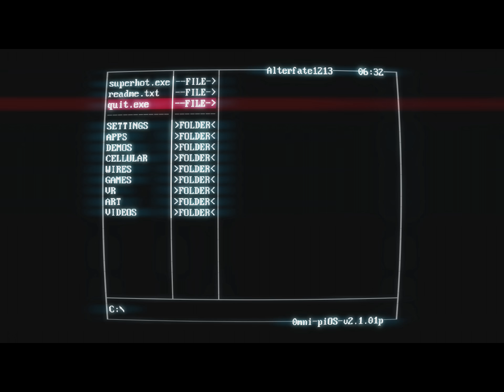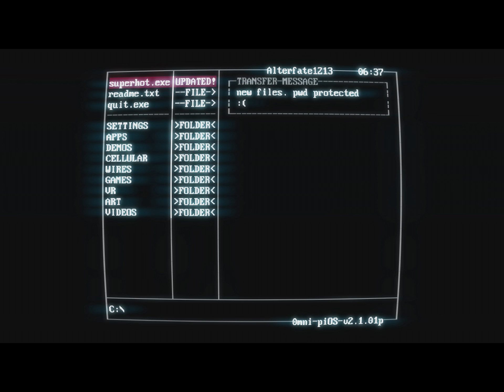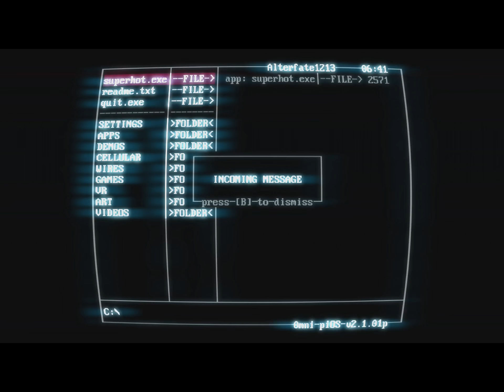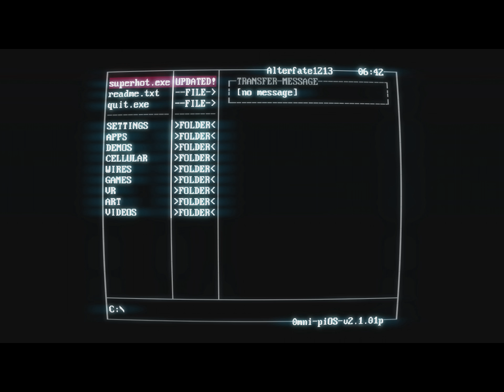SUPERHOT - Space Westerns - PART 3 - STARCAST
He cam even jump